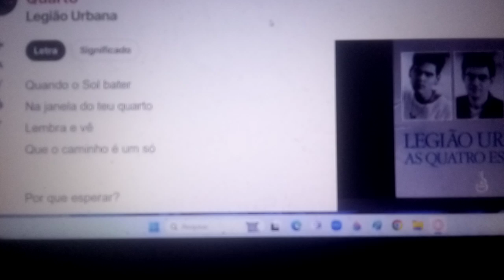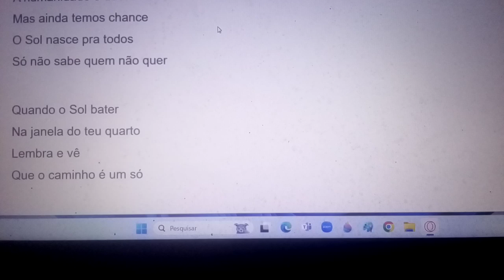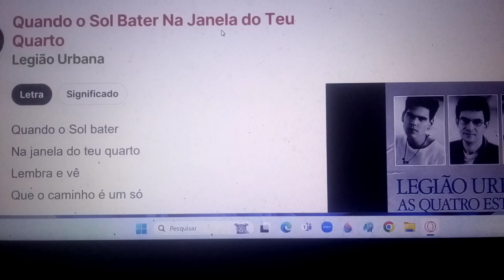Quando o sol bater na janela do seu quarto. Ensaio Cover.